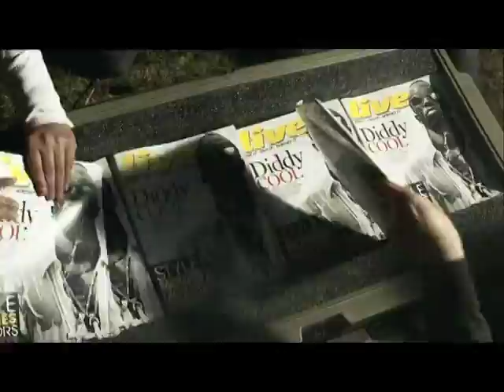VTS 37 1 10